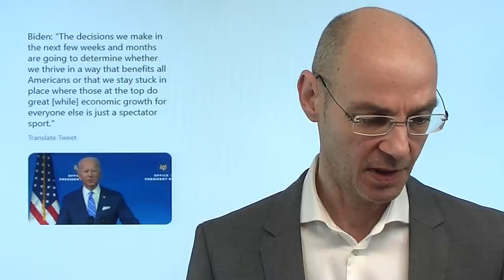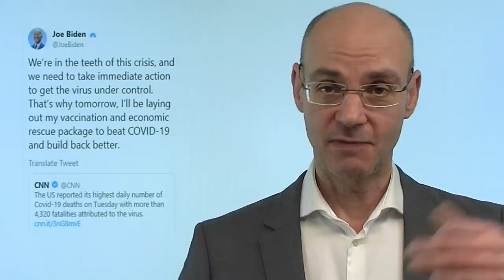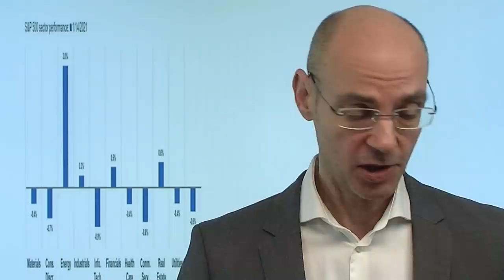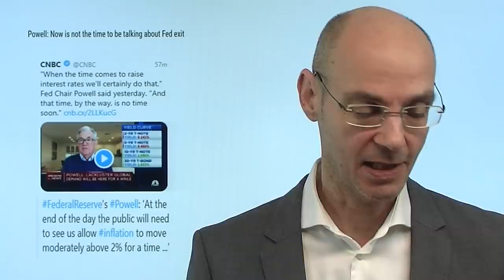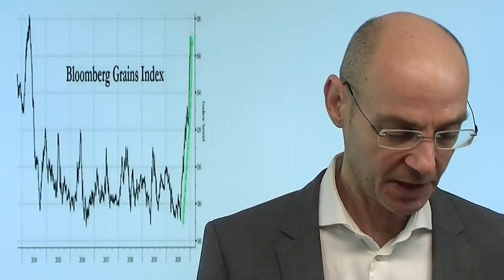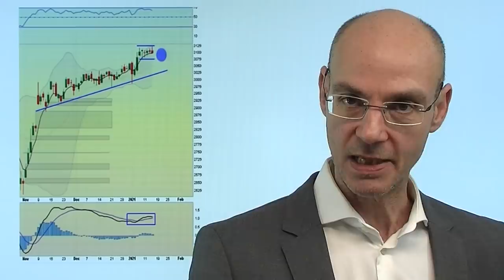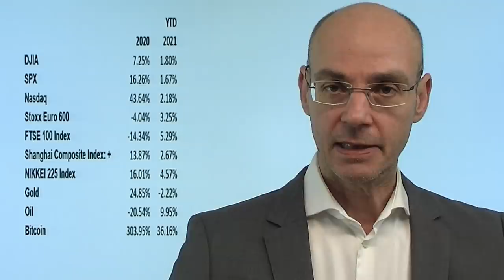Buy the rumor, sell the fact? Videoausblick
Die Aktienmärkte heute morgen leicht schwächer, nachdem der neue US-Präsident Biden seinen Stimulus-Plan vorgestellt hat. Ist die Reaktion auf Bidens Plan das klassische "buy the rumor, sell the fact"-Schema? Man kauft also die Hoffnung, und verkauft dann, wenn die Hoffnung eintritt? Heute dürfte für die Aktienmärkte auch der kleine Verfall eine Rolle spielen, denn der Bestand an Call-Optionen ist gigantisch. Die Fed hat in Gestalt von Jerome Powell klar gestellt, dass die Zinsen nur dann angehoben würden, wenn die Inflation deutlich über 2% schießen würde. Und in Deutschland drohen Verschärfungen des Lockdowns, was den Dax aber bisher nicht wirklich interessiert - obwohl damit die optimistischen Wirtschafts-Prognosen obsolet wären..